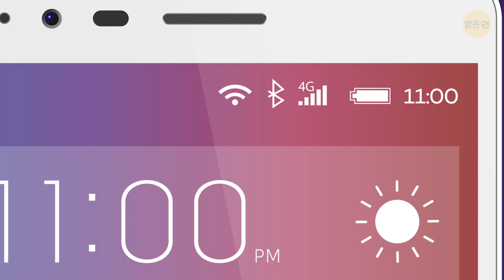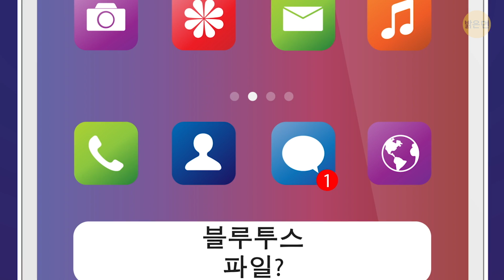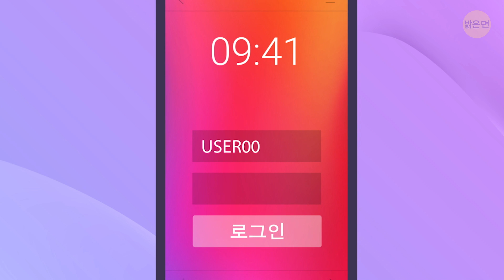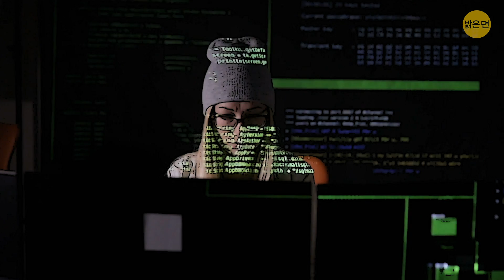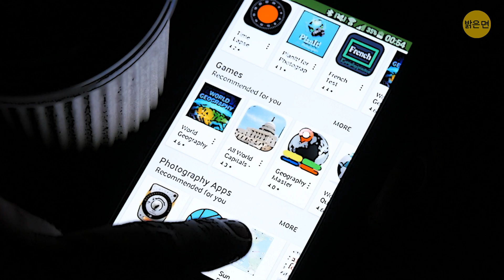휴대폰 도청이 의심될 때 해야 할 일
휴대전화는 우리의 삶을 더 쉽고, 더 연결되고, 더 흥미롭게 만듭니다. 하지만 또한 많은 문제를 일으킬 수도 있죠. 그중 하나는 바로 사생활 침해입니다. 전화 도청 얘기를 하는 거예요. 도청이 어떻게 이루어지는 걸까요? 무엇보다도, 휴대폰을 보호하기 위해 어떻게 해야 할까요?

전화기가 도청되는 것을 막는 방법을 더 잘 알기 위해서는, 먼저 도청이 어떻게 이루어지는지를 알아야 합니다. 도청자가 누구든 간에요. 보안을 확인할 수 없는 무료 와이파이를 찾았나요?

블루투스를 통해 이상한 파일을 수신했나요? 컴퓨터 바이러스 점검을 하지 않은 채 휴대폰을 연결했나요? 아니면 "매우 훌륭하고 완전 무료인" 앱을 다운로드해 본 적이 있나요? 당첨입니다, 지금 여러분은 도청당하고 있을 위험이 높습니다.  타임스탬프:

? 도청은 어떻게 이루어질까:

- 무선 연결 0:47

- 특수 장비 1:18

- 매우 비싼 장비 1:55

- 인스턴트 메신저 2:19

- 자신의 부주의 2:37

? 도청을 막을 수 있는 쉬운 방법:

- 비밀번호 3:24

- SMS코드 3:55

- 가짜 앱 4:54

- 앱 잠금장치 5:49

- 휴대폰을 보호하는 앱 6:14

- 다른 유형의 연결 6:36

- 컴퓨터 7:10

- 소프트웨어 업데이트 7:37

- 중요한 일은 전화상으로 의논하지 마세요 8:20

요약:

- 해커는 여러분이 모르는 사이에 악성 소프트웨어를 설치할 수 있습니다. 멀티미디어 메시지 서비스, 모바일 인터넷, 블루투스 또는 와이파이를 통해 쉽게 전화기에 침투할 수 있습니다.

- 전화기를 도청할 수 있는 비싸고 특별한 장치들이 있어요. 일반적으로 이러한 시스템은 컴퓨터와 특수 조정 기능이 있는 몇 개의 전화기로 구성됩니다.

- 특수 교육과 풍부한 경험을 가진 전문 운영자가 조종할 수 있는 특별 도청 장소가 있습니다.

- 아무도 여러분의 메시지를 읽고 들을 수 없도록 인스턴트 메신저 대화는 암호화됩니다. 암호를 “해독”하려면 특별한 암호 해독 코드가 필요하죠.

- 휴대폰을 위험에 빠뜨리는 가장 흔하고 쉬운 방법은 암호를 설정하지 않은 채로 어디에 두거나 다른 사람이 조작하도록 내버려 두는 거예요.

- 공격자가 암호를 알고 있어도, SMS 코드가 없으면 프로필에 접근할 수 없습니다.

- 블루투스를 사용하지 않을 때는 켜 두지 마세요. 해커들은 접속할 수 있고, 여러분은 알아차리지 못할 거예요.

- 알 수 없는 네트워크에 연결하지 마세요! 그리고 가장 안전한 방법은 개인 와이파이 모뎀을 사용하는 것입니다.

- 휴대폰을 완벽하게 보호하는 앱도 있습니다. 의심스러운 네트워크와 통신 채널에 대한 연결을 차단하고, 전화기에 이상한 활동이 나타나면 알려 주고, 대화를 암호화합니다.

- 대부분의 전화기는 통화에 GSM 통신 프로토콜을 사용합니다. 불행하게도, 이 기준은 관련 기술을 가진 사람에 의해 해킹될 수 있죠.

- 여러분은 CDMA와 같은 보안 연결로 언제든지 변경할 수 있습니다.

- 컴퓨터에 바이러스가 없다는 것이 확실하지 않다면, 전화기를 연결하지 마세요.

- 전화기가 도청되고 있다고 생각되면, 전화로 중요한 정보에 대해 논의하지 않도록 하세요. 직접 만나서 하세요.